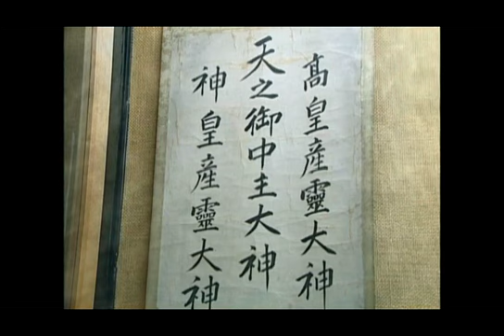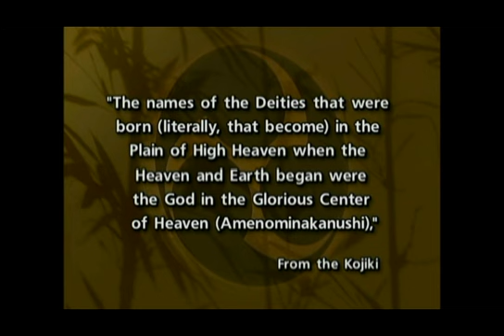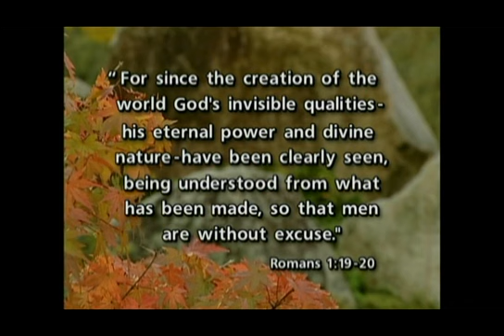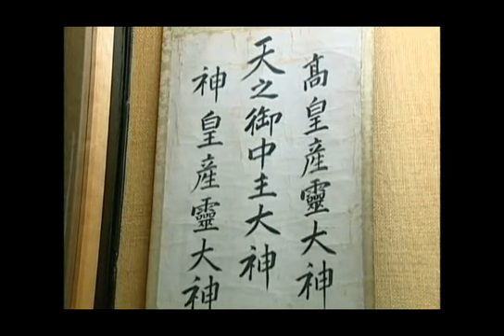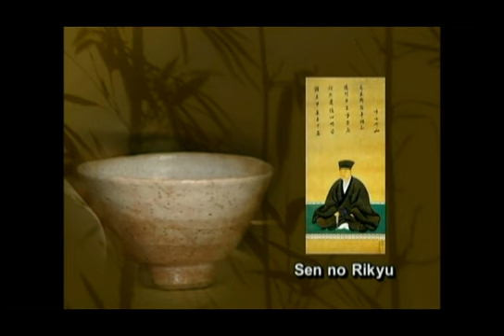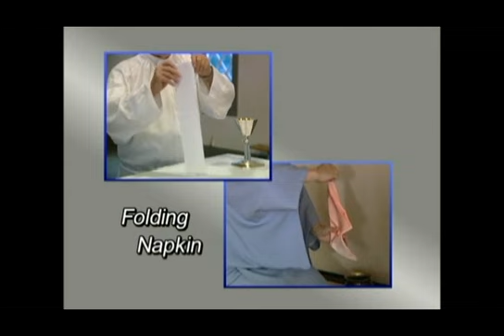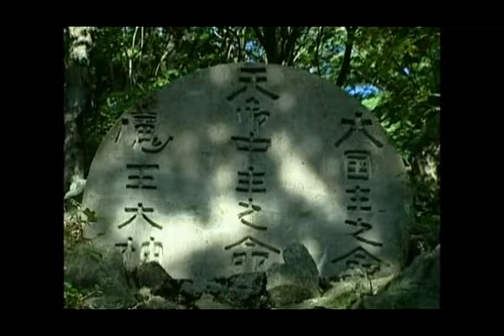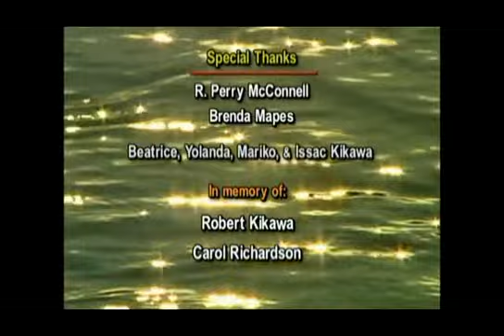God's Fingerprints in Japan 1